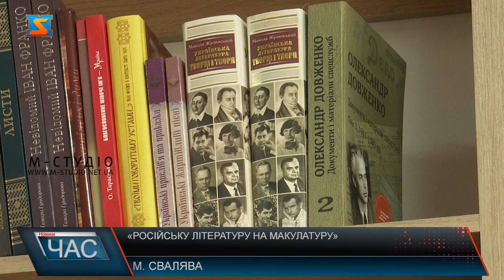«Російську літературу на макулатуру»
У Свалявській публічній бібліотеці розпочала роботу акція «Російську літературу на макулатуру». Тим самим установа підтримала ініціативу Міністерства культури та інформаційної політики про вилучення пропагандистської російської літератури з українських бібліотечних фондів,  з метою замінити її на якісну україно­мовну літературу та книги українських видавництв. У бібліотеці приймають всі російськомовні книги та журнали. Ці книги підуть в загальний фонд макулатури, а на вторговані кошти куплять нові книги українських видавництв, каже пані Марія. За словами бібліотекарів місцеві жителі активно підтримали акцію. Поки книги тільки збирають для здачі на макулатуру читачі бібліотеки самостійно поповнюють фонд, приносячи власні книги українських видавництв. Акція безстрокова. Тож всі охочі можуть до неї приєднатися та приносити книги російську літературу.